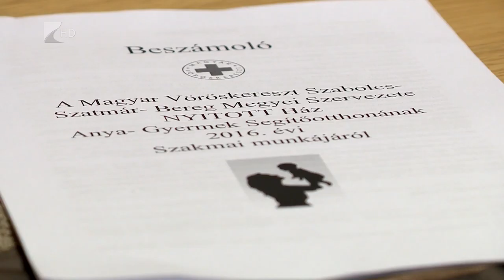Bántalmazott nők - Kölcsey Tv